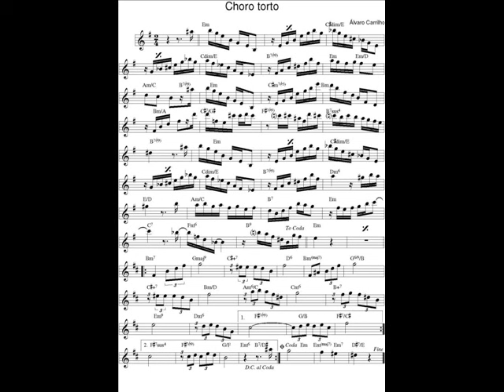DOCE DE CHORO : Choro torto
DOCE DE CHORO : Choro torto - Álvaro (de Aquino) Carrilho

Saxophone C Melody : "Buescher True tone" 1922 + Mouthpiece/bec ebony wood tenor Lebayle S8.